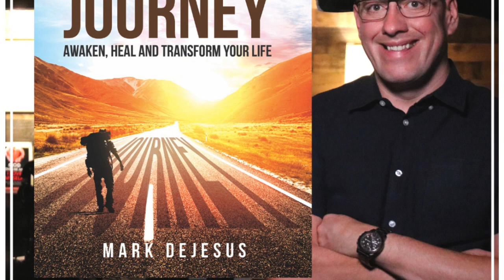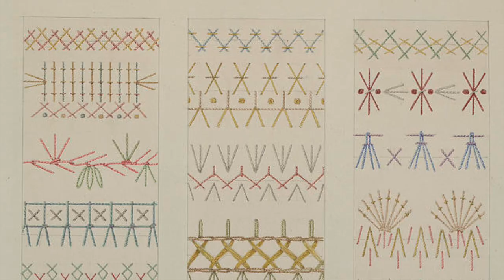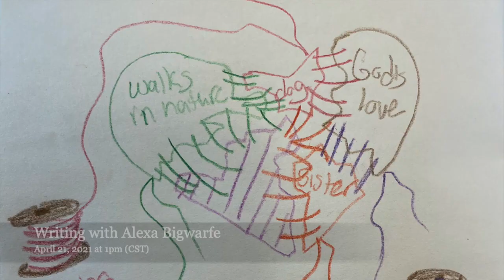Mending Hearts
In today's video we talk about mending hearts. We use fabric and paper, thread and colored pencils and talk about other ways to do this exercise. Connecting parts of our own heart that feel disjointed and ways to draw closer to important people in our lives is the goal with this activity.

For more details and links sign up for the newsletter

Want to join us live? Instagram @Hope_and_Healing_at_Home

Have questions or suggestions for things to address in future Art Therapy Lives?